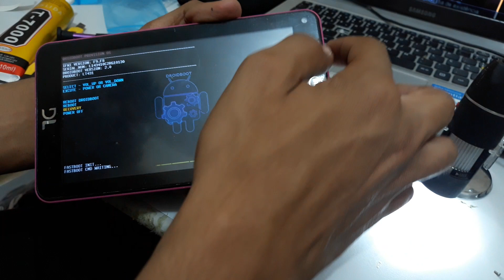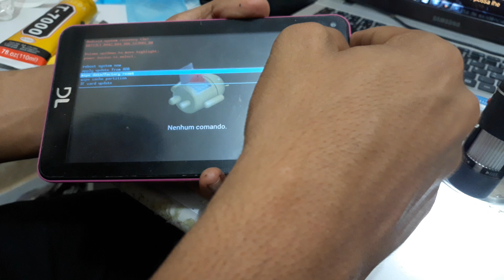Reset tablet dl